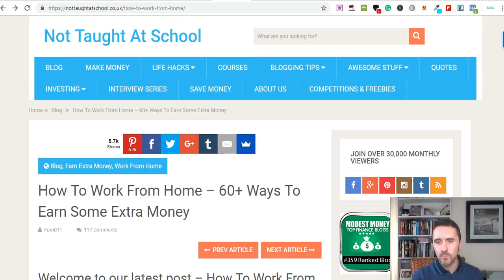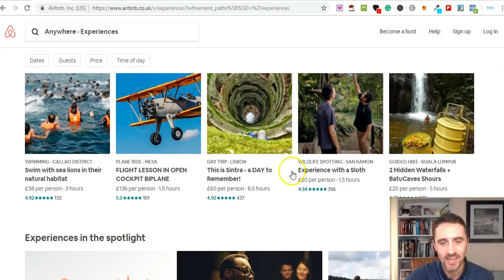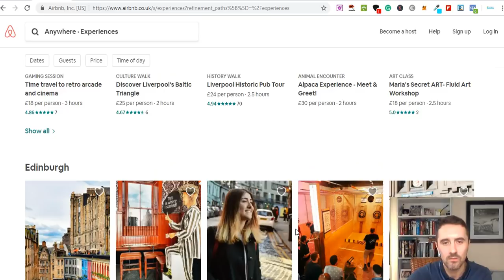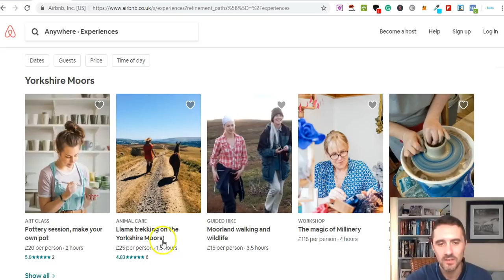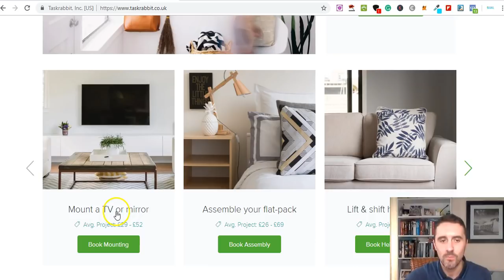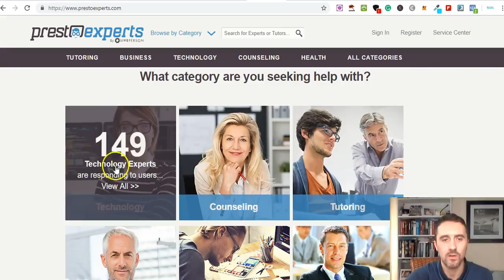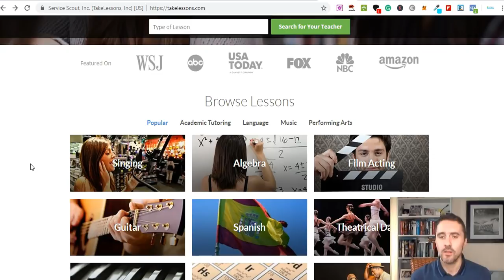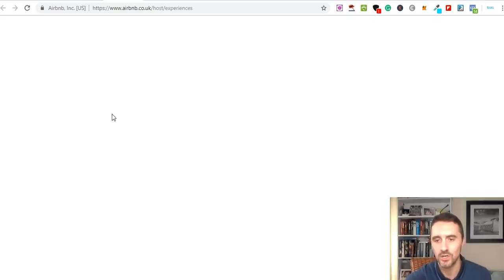4 Great Ways to Make Money Online Which Cost Zero To Start 🔥🔥🔥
Welcome to today's video - 4 Great Ways to Make Money Online

➡️ Simple Ways To Earn Online (No Email Required )

In this video, I share 4 awesome ways you can make some extra money online.

These are all absolutely free to get started with and available in lots of countries.

I also share in this video how you can earn money to go clubbing or visiting a pub.